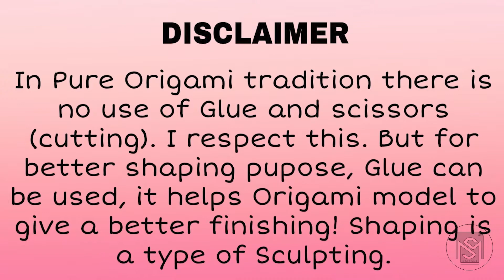Origami Horse | Sampreet Manna | Detailed Shaping | Part 02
This is my own design folded from 50 cm square. You can find the detailed shaping . It is my own method that I use Sanitizer for shaping.

Commercial use is not allowed without prior written permission from Author. Please contact the Author to ask Commercial Licensing.